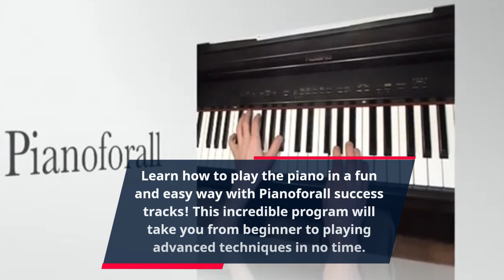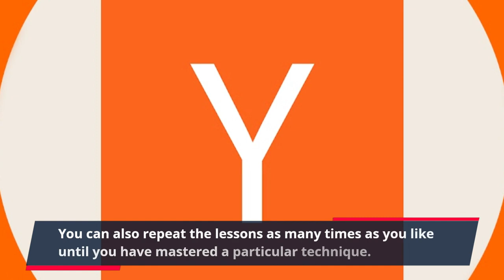"Unleash Your Musical Potential with Pianoforall Success Tracks: Transform Your Piano Skills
Learn how to play the piano in a fun and easy way with Pianoforall success tracks! This incredible program will take you from beginner to playing advanced techniques in no time. With Pianoforall, you will learn at your own pace and have access to a variety of lessons that cater to your learning style.

One of the unique features of Pianoforall is its success tracks. These tracks are designed to help you achieve success in your piano playing journey. They provide a step-by-step guide, making it easy for anyone to follow and learn. Whether you have played the piano before or are just starting, these success tracks will guide you to become a skilled and confident pianist.

The success tracks in Pianoforall cover a wide range of techniques and styles, including traditional piano, ballads, blues, jazz, and more. You will learn how to read sheet music, play by ear, and improvise, giving you a well-rounded skillset. This makes Pianoforall suitable for both beginners and those who want to improve their current piano skills.

One of the advantages of Pianoforall's success tracks is that they are taught by a professional pianist and teacher, or as the creator Robin Hull likes to call himself, a pianist and comedian. His approach to teaching is fun, engaging, and most importantly, effective. With his years of experience, he has developed a unique method of teaching that simplifies learning the piano, making it enjoyable for all.

Another great aspect of Pianoforall's success tracks is the flexibility it offers. You can access the lessons from anywhere, at any time, as long as you have an internet connection. This allows you to learn at your own convenience, without having to adhere to a strict schedule. You can also repeat the lessons as many times as you like until you have mastered a particular technique.

By purchasing this program, you will not only gain access to the success tracks, but also to a variety of bonuses, including audio and video lessons, ebooks, and more. Plus, you can try it risk-free with a 60-day money-back guarantee. This shows the creator's confidence in his program and ensures that you are satisfied with your purchase.

In conclusion, Pianoforall success tracks are an excellent tool for anyone who wants to learn how to play the piano. They are easy to follow, taught by a professional, and offer a variety of techniques and styles. So, whether you want to impress your friends or play your favorite songs, Pianoforall has got you covered.